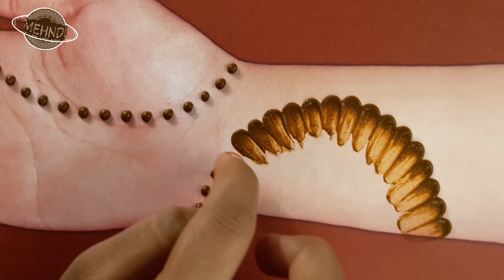Simple mehndi design - Beautiful Easy mehndi designs for hands 2019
Simple mehndi design - Beautiful Easy mehndi designs for hands 2019. Friends, today I am sharing you step by step easy  mehndi tutorial for front hands. I hope you like my henna designs.

Share, Support, advice !!!